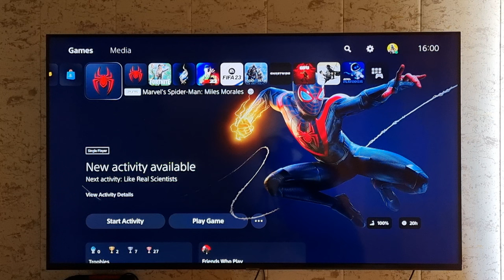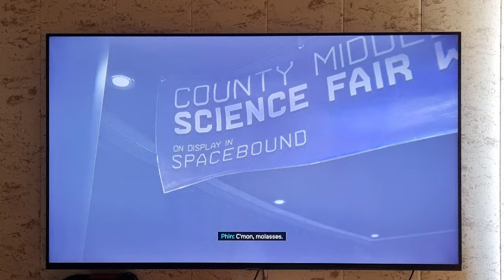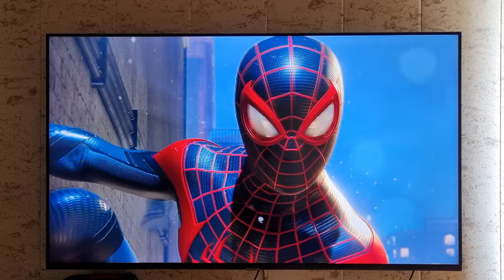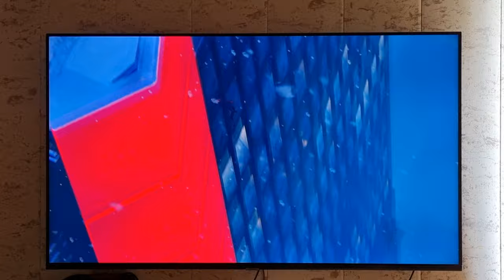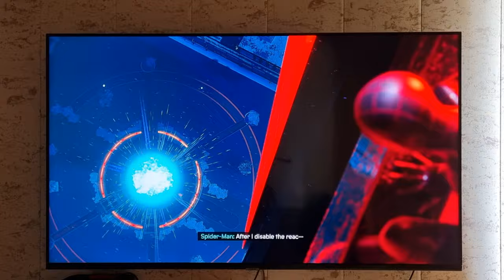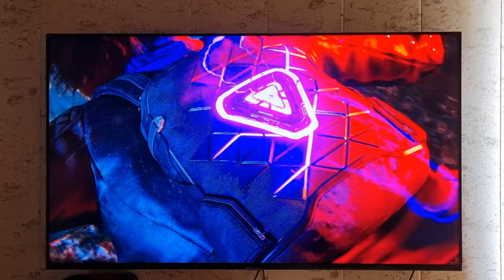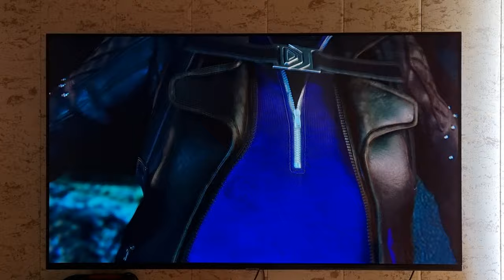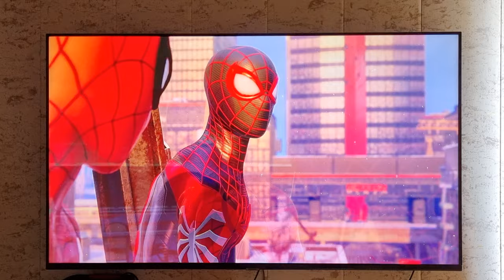SPIDER-MAN MILES MORALES ENDING PS5 FULL GAMEPLAY | CHUGIES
ps5 spiderman miles morales full gameplay ENDING...